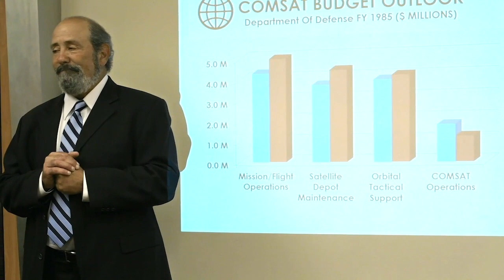"Redesigned" Official Trailer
Here's the official trailer for "Redesigned".
Produced by the San Diego Film Consortium.